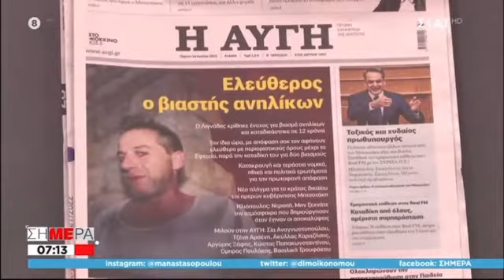Νόμος Παρασκευόπουλου: "ξύλο και καράτε" (music by Fake News Productions)